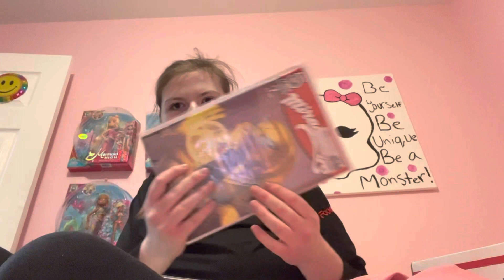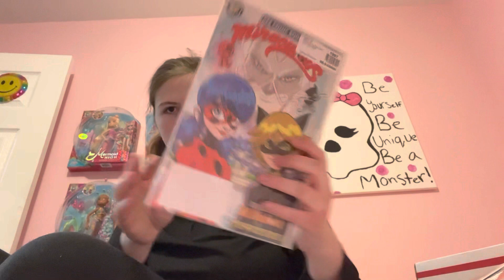Mail opening miraculous ladybug and sailor moon.